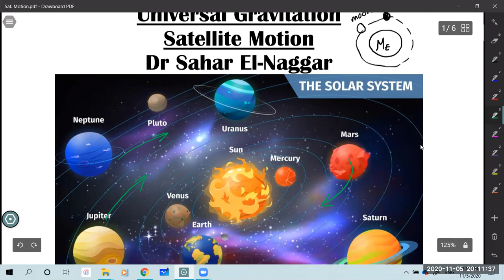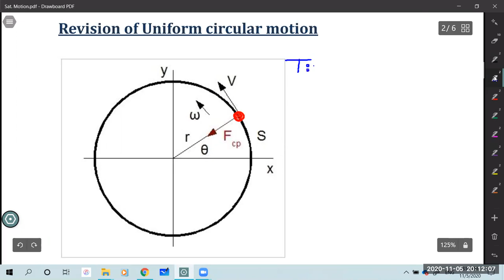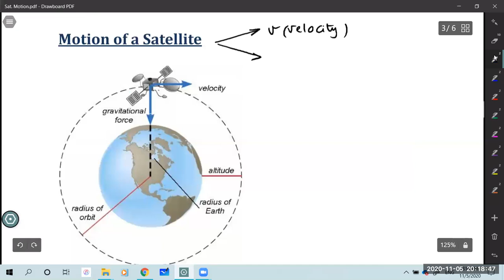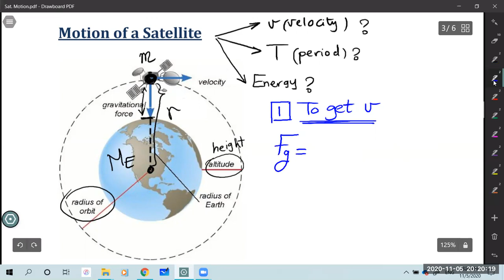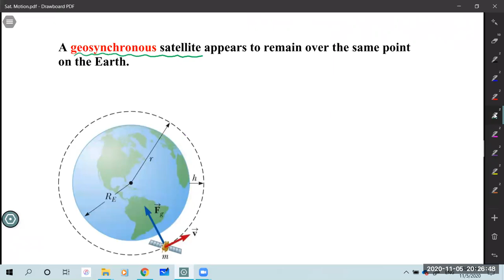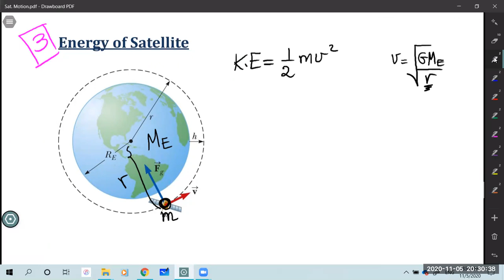Satellite Motion (Universal Gravitational Part 4)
Satellite motion
Universal Gravitational Part 4